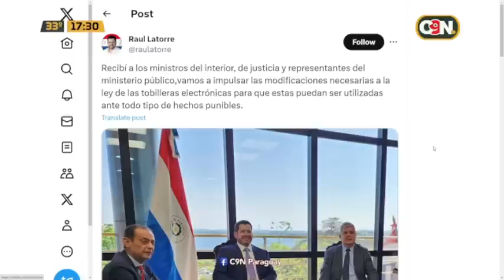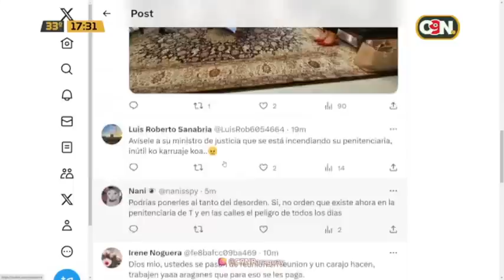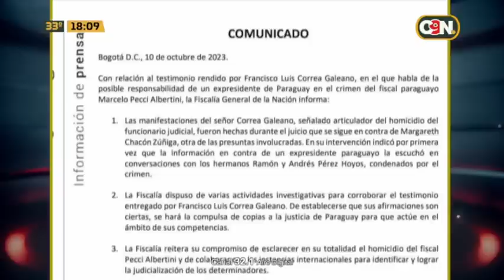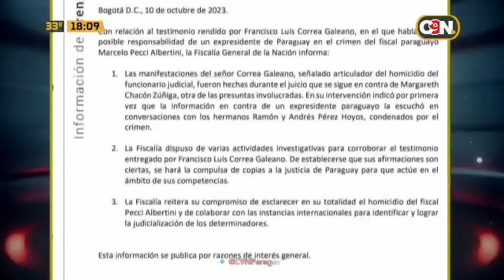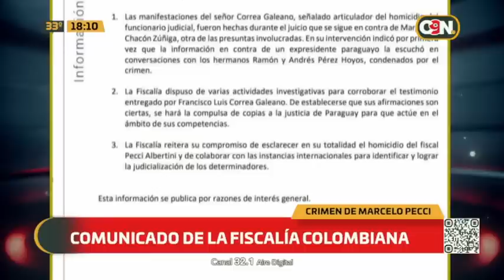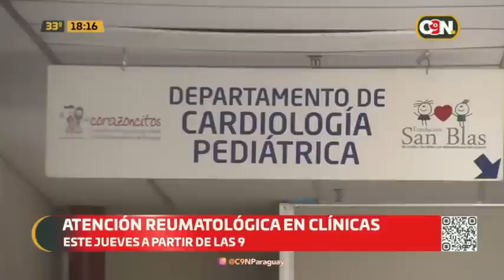C9N Central: 10 de octubre del 2023